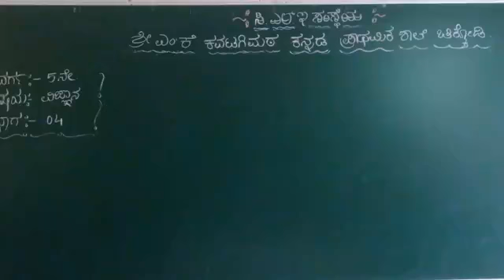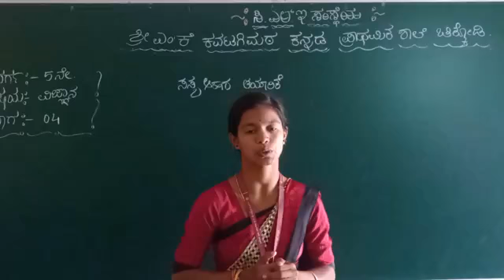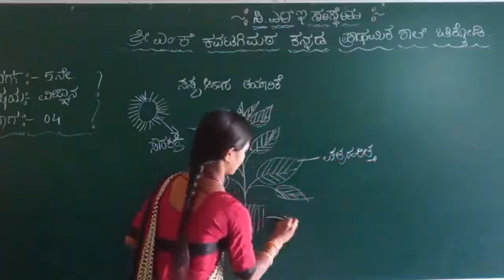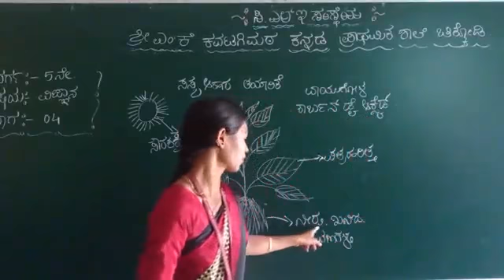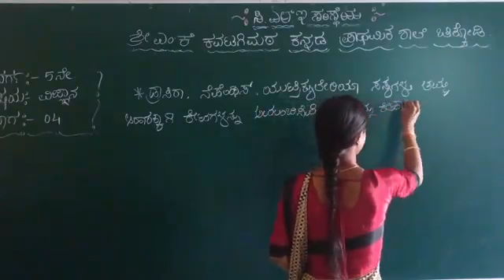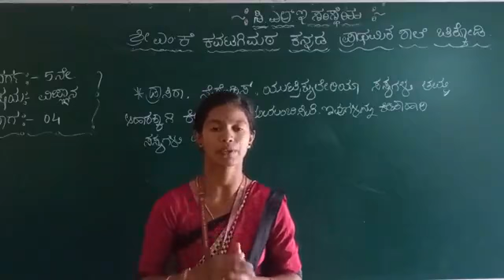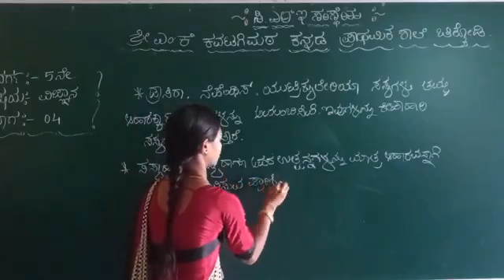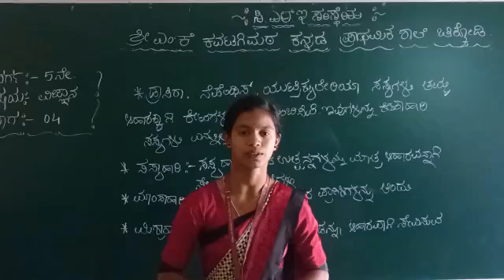MKK 5th sci part 4